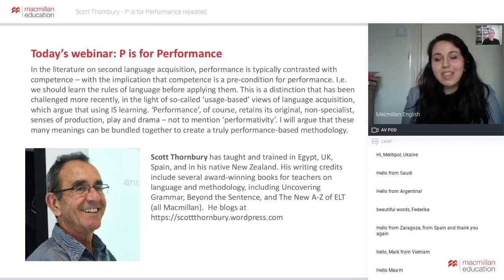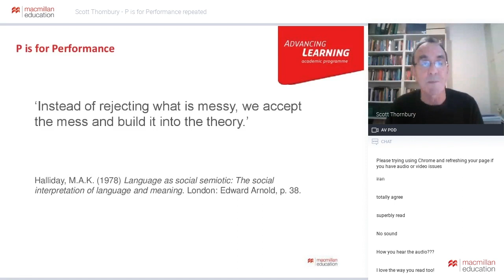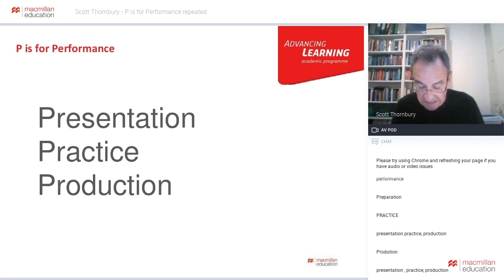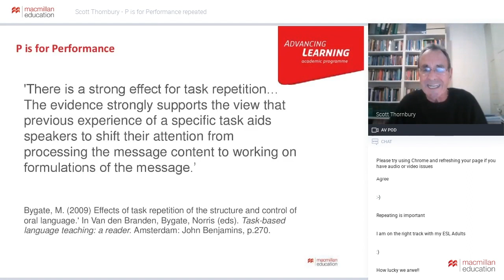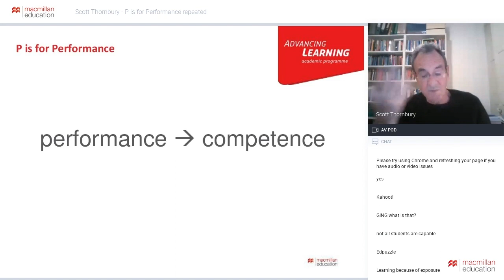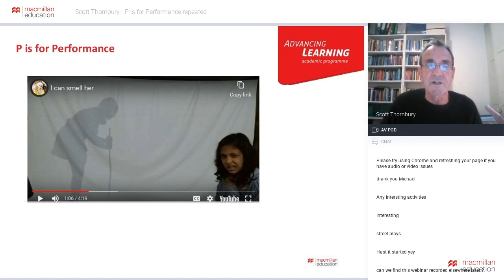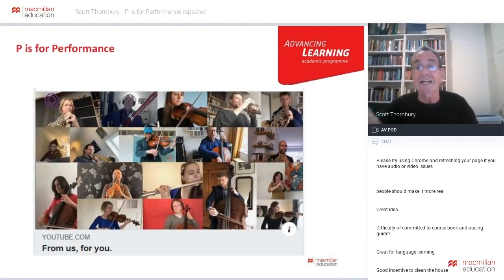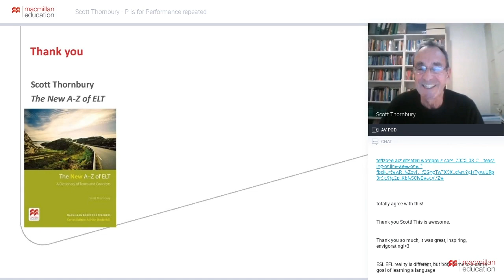P-is for Performance | Macmillan Education India